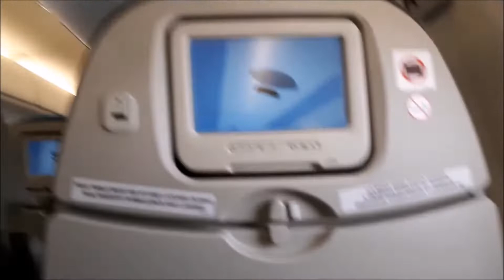Embraer 190 LV-GIQ de Austral. Vuelo Mendoza - Cordoba (28NOV17)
AU2595. Resumen de un vuelo corto.
Embraer 190 LV-GIQ.